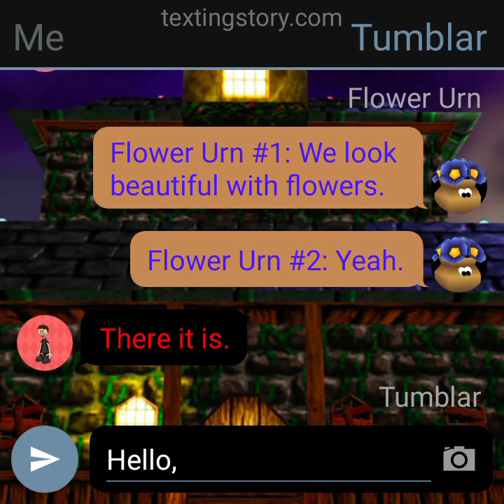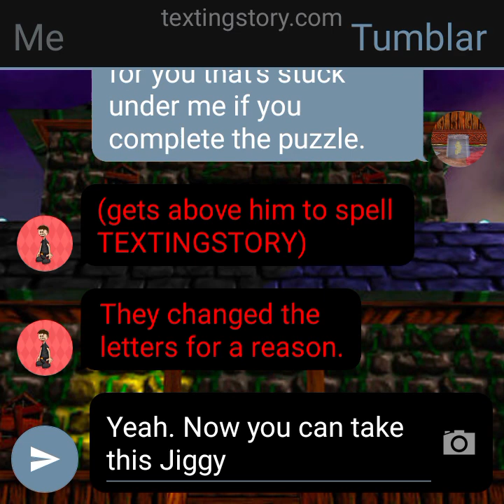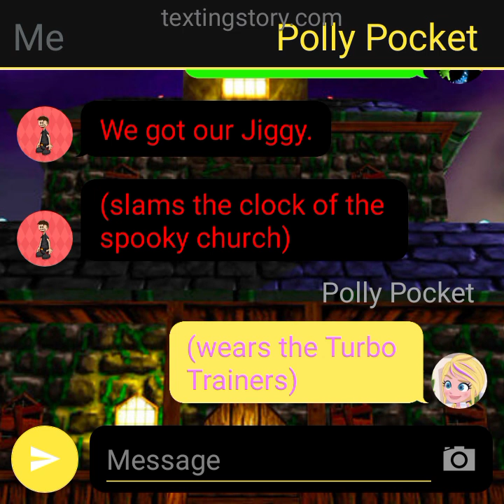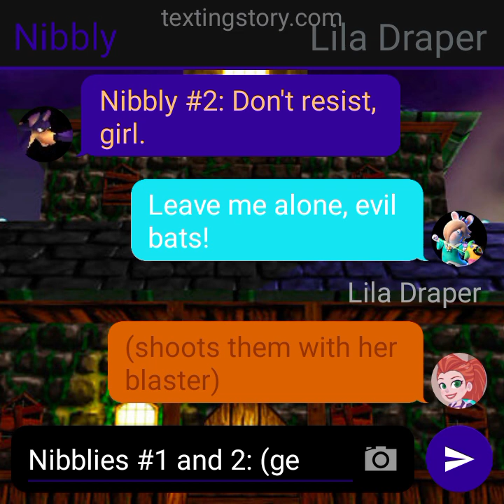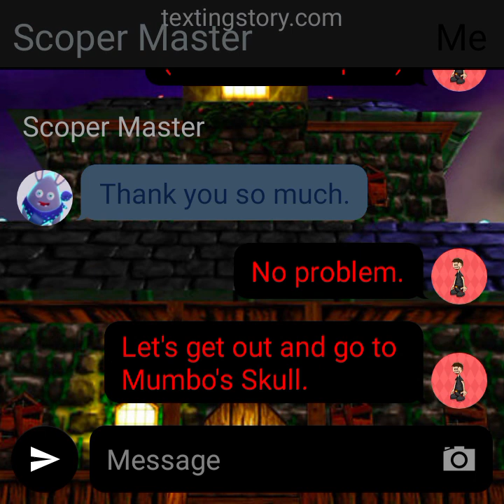My adventure texting Story #53: (S1 E53) Getting into a spooky church for an ally, Spark and Jiggy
Well, we got to solve an Ouija-based puzzle, go to a maze, get inside in time on the spooky church, and then play organ and get into a Witch Switch. Let's see what will happen next.

Jiggies collected: 3 (7 out of 10)
Jiggies in total: 74 out of 100
Jinjos rescued: Orange and Blue (5 out of 5)
Allies rescued: Rabbid Rosalina (3 out of 4)
Sparks rescued: Scoper Master (3 out of 4)